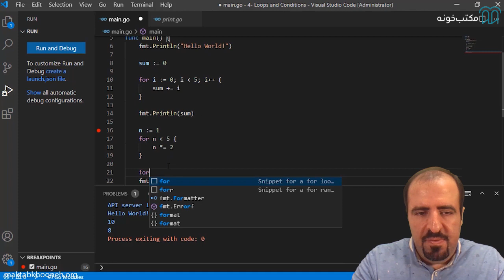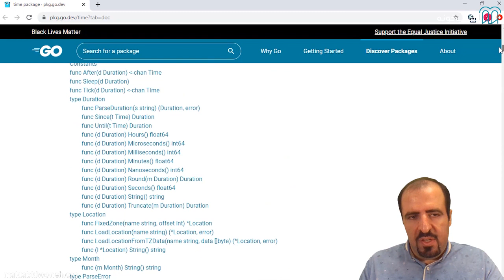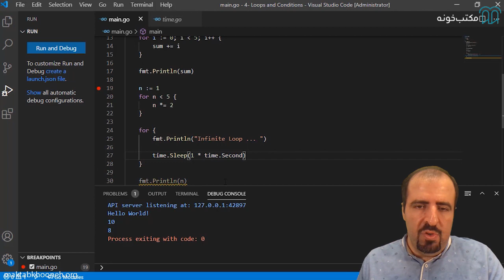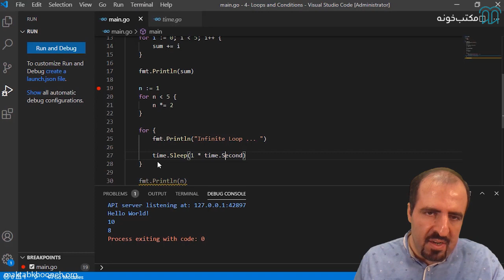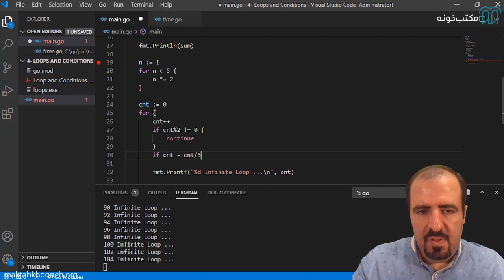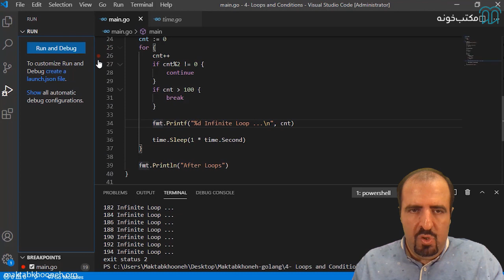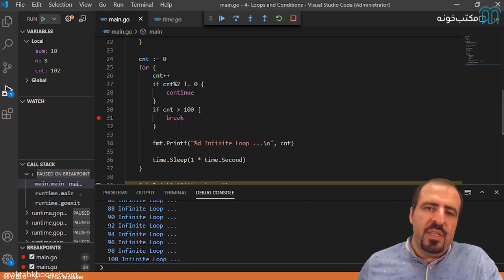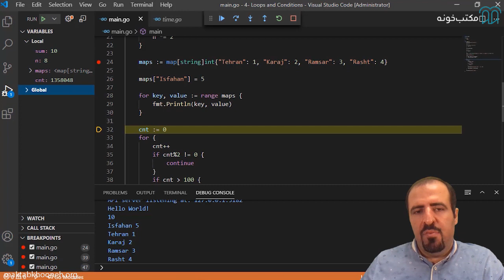آموزش زبان برنامه‌نویسی Golang قسمت ۱۲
زبان برنامه‌نویسی Go یک زبان برنامه‌نویسی متن‌بازاست که ساخت نرم‌افزار را ساده، قابل‌اعتماد و بهینه می‌کند. Golang زبانی است که توسط شرکت Google طراحی شده‌است و در حال حاضر، در سامانه‌های متفاوت اجرایی گوگل به ‌کار گرفته شده‌است. زبان برنامه‌نویسی Go از لحاظ syntax مشابه زبان برنامه‌نویسی C است، اما تفاوت اصلی جایی رقم می‌خورد که Golang در مقایسه با C از مزایای امنیت حافظه، زباله‌روبی حافظه، تایپ ساختاریافته، برنامه‌نویسی هم‌زمان و غیره بهره می‌برد.

استاد: صابر مسگری
صابر مسگری دانش‌آموخته کارشناسی و کارشناسی ارشد رشته برق کنترل است. ایشان به دلیل علاقه به برنامه‌نویسی از دوران نوجوانی، بعد از فارغ‌التحصیلی نیز کار در این زمینه را ادامه داده است. در زمینه برنامه‌نویسی سیستم‌های امبدد، نرم‌افزارهای کنترل صنعتی و سیستم‌های کلود مشغول به کار بوده است. وی به زبان‌های C/C++ , Python, C# و Golang نیز تسلط دارد. صابر مسگری اکنون به عنوان مدیر محصول CDN در شرکت ابر آروان مشغول به کار است

 برای مشاهده آموزش زبان برنامه‌نویسی Golang در مکتب‌خونه از طریق لینک‌ زیر وارد شوید